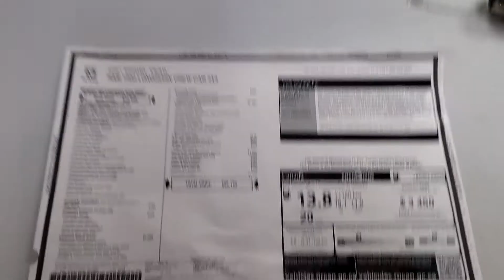2021 Ram 1500 Longhorn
This is the most awarded 1500. The 2021 Ram 1500 Longhorn.